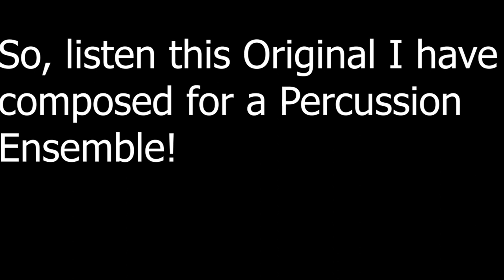[ORIGINAL] Percussion Ensemble Ameaturly Composed by Angus Corpus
An Original piece I have composed for a "Brazilian-Feel" Percussion Ensemble!
Instrument List
-Drumset
-Maracas
-Cowbell
-Agogo Bells
-Bongos
-Timpini
-Marimba/Xylophone
-Tambourine
End.